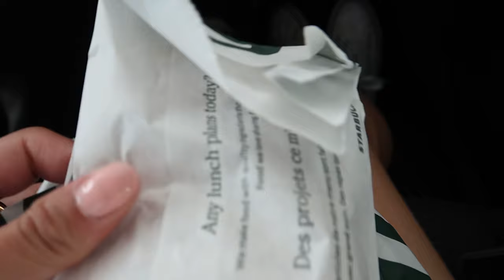VLOG 310 // Wanderlight Alpaca Experience - Walking Alpacas - August 7, 2021 | Erica Joaquin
Albion and I had the best time ever walking alpacas at the Wanderlight Alpaca Experience! I would love to go back one day and visit all of the cute animals and the lovely owner, Katie!

M Y  S T O R E  -  R S N I F Y  B Y  E R I C A  J O A Q U I N :